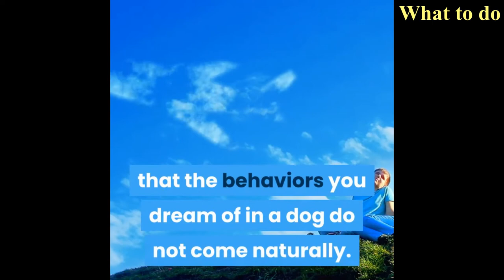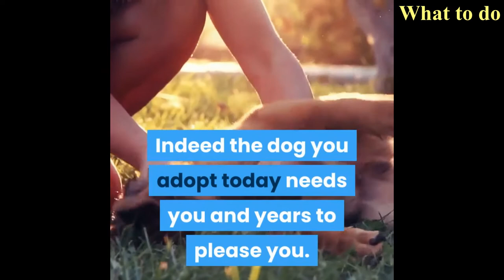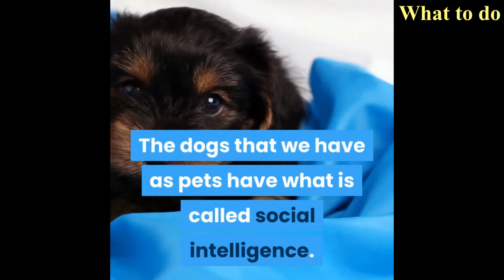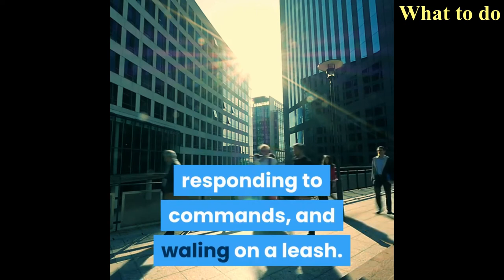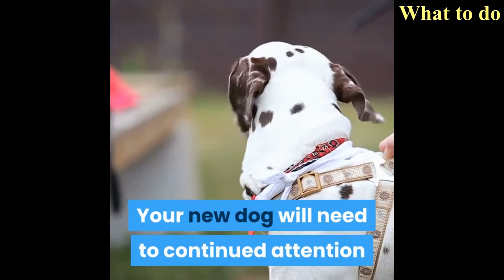How to train your puppy faster?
How to train your puppy dog?

This video made for the promotional purpose for the e-book called "How to train your puppy?